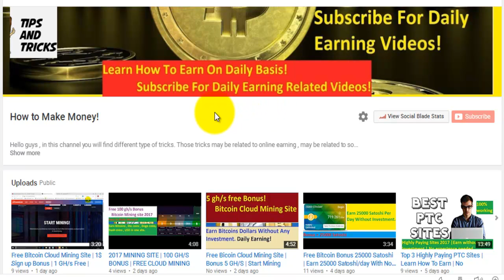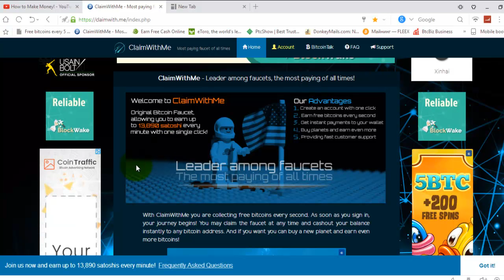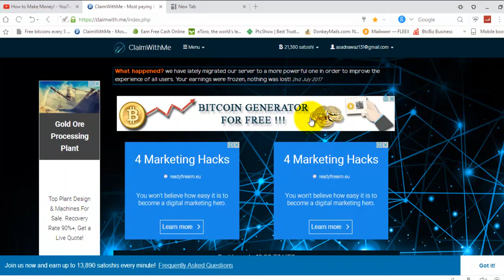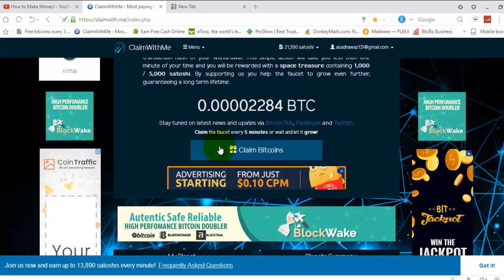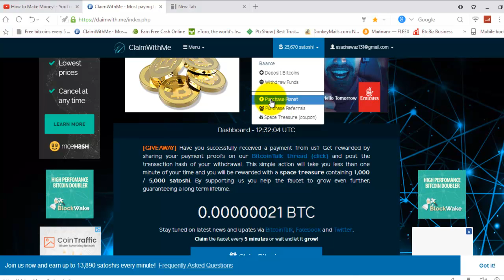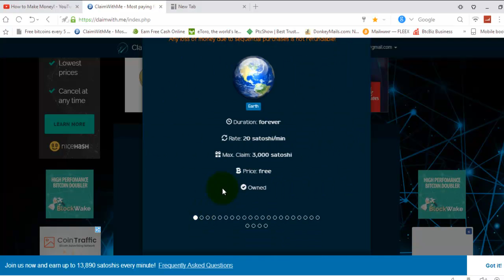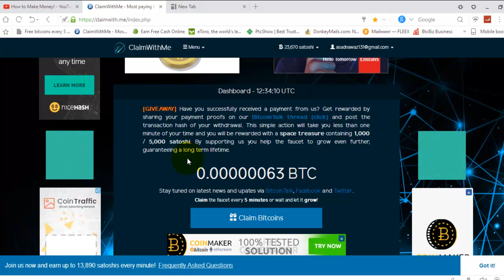Free 28000 Satoshi Earn Daily | Free Bitcoin Mining Site | No investment | 100 % working site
claim after 2.5 hours and earn 3000 satoshi free.